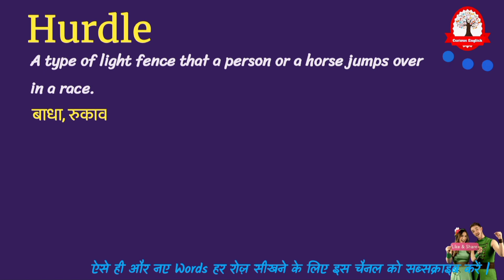Hurdle meaning in Hindi || Hurdle का मतलब क्या होता हैं हिन्दी मैं समझें || Learn english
Hurdle meaning in Hindi
Hurdle का मतलब क्या होता हैं हिन्दी मैं समझें
Learn english